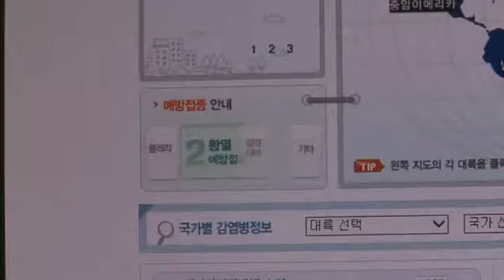홍역발생 주의! 해외여행 전 꼭 대비하세요!